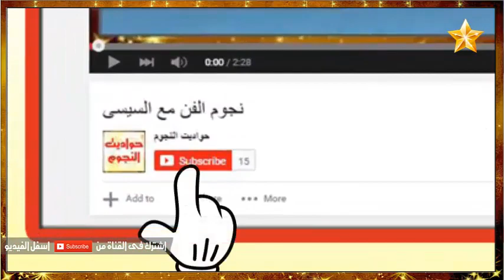هيفاء وهبى تمارس الرياضية على طريقتها هههههههههههههه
اقتلاع العيون اغرب احتفالات الجماعة الصوفية فى الهند (استغفر الله العظيم) مش عارف الناس دى جنسها